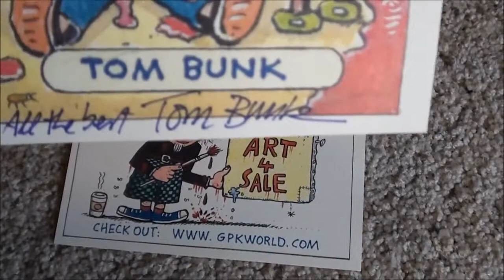Tom Bunk SIGNATURE on CUSTOM TOM BUNK Garbage Pail Kids CARD